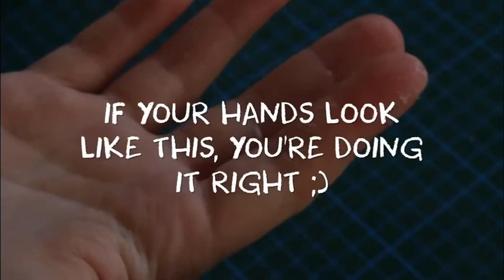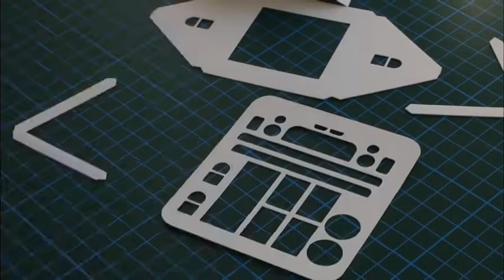How To Make Homekit Delivery Kit - DIY Tutorial 2021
How To Make Home Delivery Kit - DIY Tutorial 2021